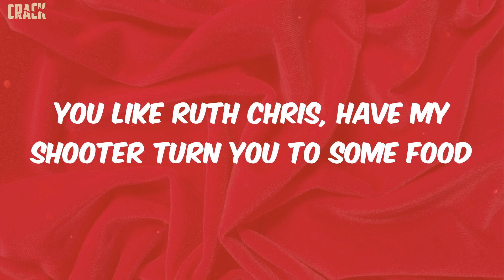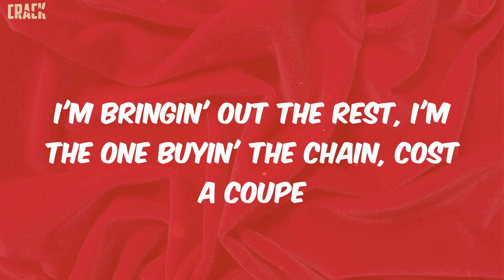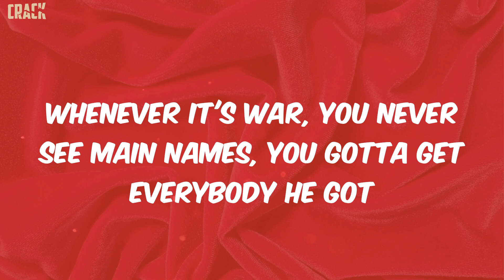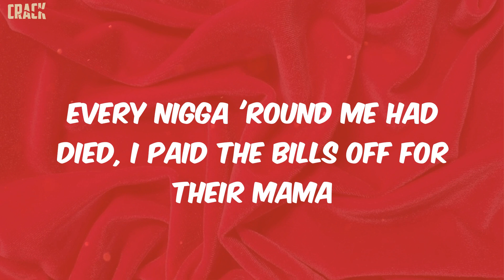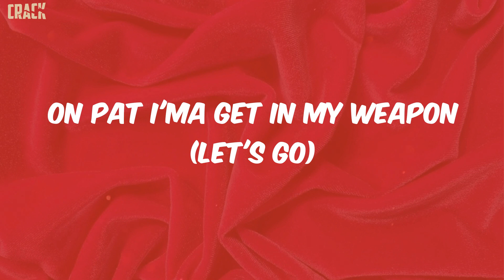Lil Durk - Mad Max (Lyrics)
lyrics:
(I got Hitman on the beat)
Spin on the low, go drop a bag and get a nigga buried
Lil' bro send shots out through your car, he think he Stephen Curry
I done dropped an eight inside my soda, that mean my drink is dirty
I'm gettin' more money in the streets than Ross, I got these chicken service
And I brought the strippers to the studio, just give me service
I'ma put my trust inside this toolie, ho go seven thirty
Stay with my demons every day, these niggas good at murkin'
Drop in a ticket the other day, they tryna play with Shmurk
Can't be cool with niggas, I can't vouch for niggas, how they move
You like Ruth Chris, have my shooter turn you to some food
I'm in the 'Cat, I'm in the trenches, I'm with the demons, I'm in the zoo
I'm bringin' out the rest, I'm the one buyin' the chain, cost a coupe
I bought five hotel rooms to put my clothes up from the mall
Niggas turn to rat calls and we crushin' 'em like a car
My young bitch better take a charge, fuck another broad
It ain't no R.I.C.O. case gon' stop another body from droppin'
How many body niggas died? How many got?
Mad Max (Max, Max), Mad Max (run up on nigga like)
Mad Max (and get down like), Mad Max (on his ass)
Mad Max (we kick up), Mad Max (man, what?)
I got my stick out, leavin' the bitch out, tell bro ETA to my slot
I could've been part of that R.I.C.O, I called Thugger, told 'em every nigga I shot
Whenever it's war, you never see main names, you gotta get everybody he got
Take off a ski mask, prayin' on the phone with the E Man to get close to Allah
Failed my driver test, popped out in the middle of the street, ain't park the car
Had to rob a nigga, I know he changed the bag and said it's zah
Every nigga 'round me had died, I paid the bills off for their mama
Grabbed the Cannon, grabbed the Uzi, spin that bitch like DJ Drama
I don't be admittin' no crimes, sayin' my names on bars, that meant they dyin'
I'm too trench, you could claim that body, I'm never admitting to slime
I never blackball none of you bitch ass niggas, know rappers ain't doin' no crime
I'm the voice, I got choice to let you live or get you slimed (man, what?)
I spent a hundred at Western (let's go)
On Pat I'ma get in my weapon (let's go)
He can have that nigga, expensive (let's go)
Big threat and I'm dyin' to get you (let's go)
That swish shit bound to get you (grrah)
Free Mac, we flyin' to get you (grrah)
One nigga ain't die, he cripple (let's get it)
You ain't know he's gon' get you, did you? (Let's get it)
He ain't keep his pistol, pistol
Harlem Shake when they hit you, hit you
Mad Max (Max, Max), Mad Max (let's go)
Mad Max (run up on 'em like), Mad Max (kill his ass like)
Mad Max (hold 'em down like), Mad Max (keep a gun like)